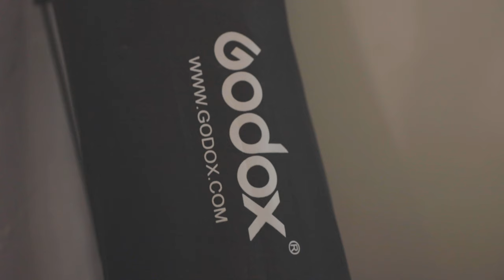Andile & Jordan studio visit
A few days ago I visited photographer friends who recently opened a photo studio in a creative hub of Johannesburg. We talked about what inspired opening a studio and how the collaboration between Andile and Jordan came about.

Book your next photoshoot with them.